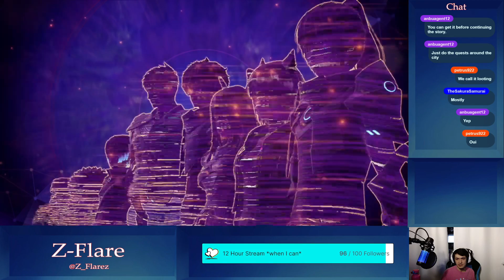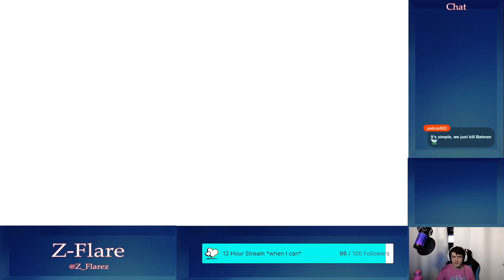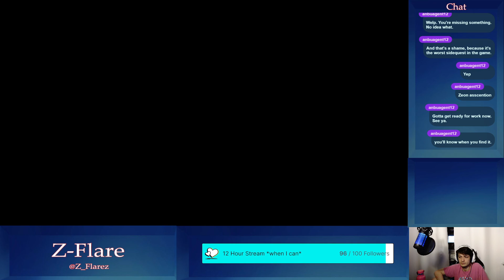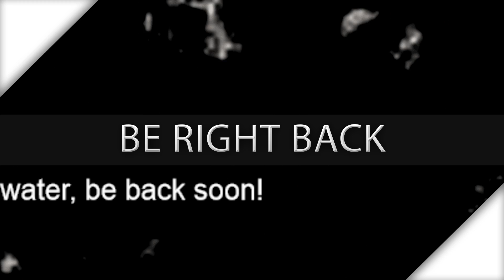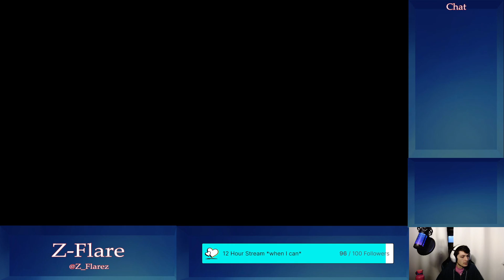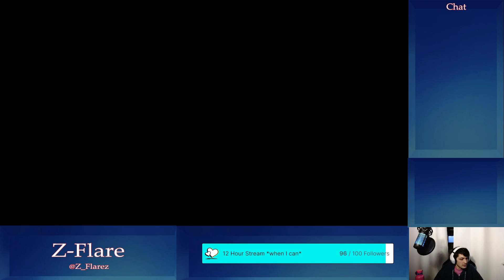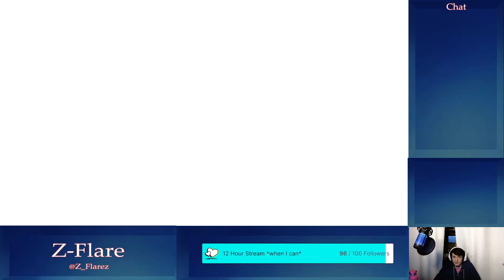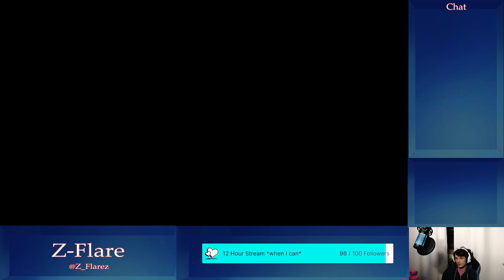Finally, Our First Class Ascension! Xenoblade Chronicles 3 Hard Mode Part 17!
Almost to the movie that is the end of Chapter 5. Get the popcorn ready!

Timestamps:
0:00 - Intro
6:45 - Side Story: Eunie
1:54:00 - Main Story! Finishing Exploring Erythia Too.